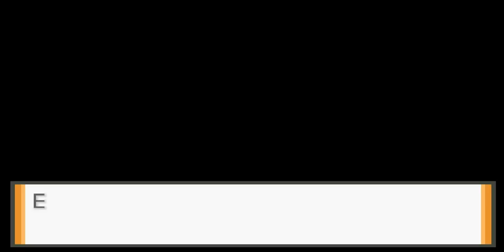Pokémon Super Liquid Crystal (Megas Durante Batalha)